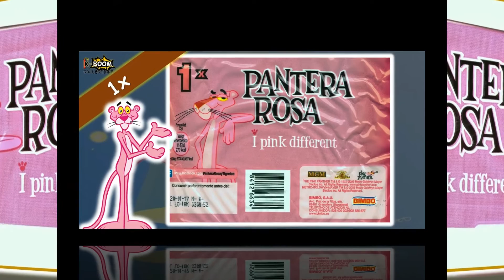COLECCION PANTERA ROSA Empaques Pastelitos BIMBO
COLECCION PANTERA ROSA BIMBO (España, 2015)
Bienvenidos a este canal de Juguetes, Coleccionables y Sorpresas